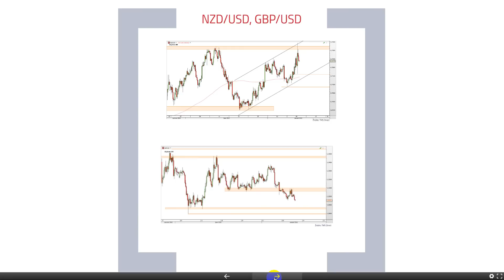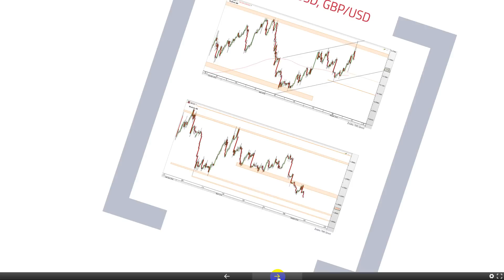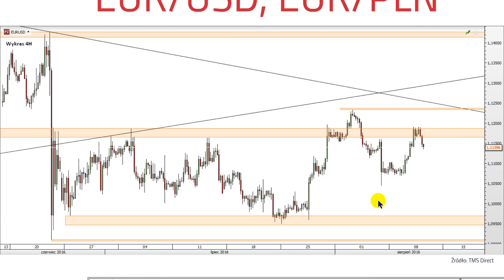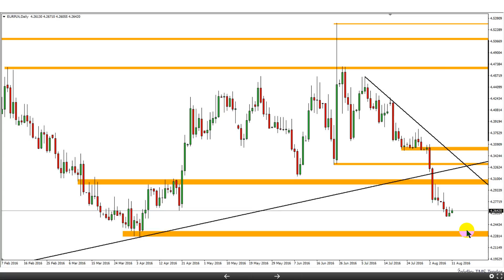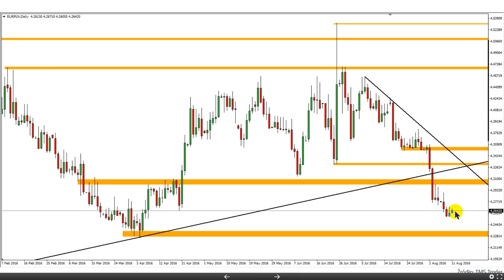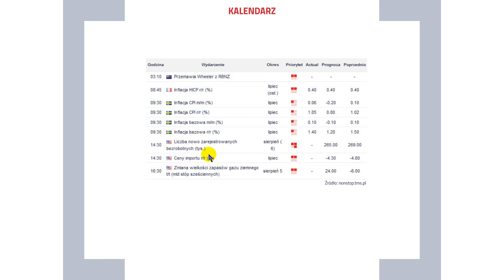Konrad Białas 11.08.2016